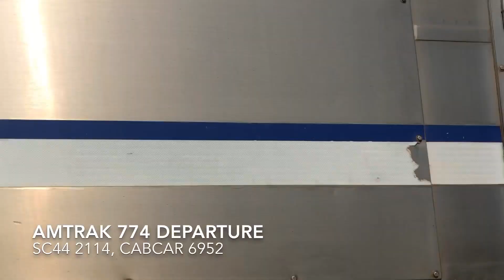Justin Trackside - Railfanning Fullerton 2/23/19 Part 3 feat. Awesome Horn Show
Welcome to part 3 of my day at Fullerton on 2/23/19.  In this video, you will hear an awesome horn show from Amtrak 1573.  Enjoy this video!